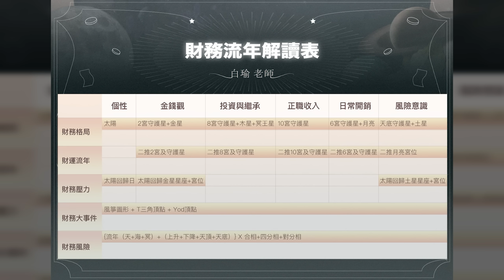為何看天上星星，就能知道個性和命運？占星學是玄學，還是有邏輯的學科？ft. 星座女神 白瑜｜EP 045 ｜志祺七七 Podcast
本集節目與「SAT. 知識衛星」合作播出

✨ 白瑜的全方位占星學 ✨
🌌 限時低於 45 折，越早買越划算！

Hiho～大家好，我是志祺，
這集好奇七七來聊聊的是⋯⋯
擁有「星座女神」之稱的知名占星師 白瑜老師！

這集你會聽到⋯⋯

→ 白瑜老師原本其實不信算命
→ 為何會想接觸身心靈領域？
→ 為何後來比較專注於占星？
→ 性格、命運為何跟天上星星有關？
→ 老師會占星，為何也遇到很多困難？
→ 學占星對老師的人生帶來哪些變化？
→ 老師的課程包含哪些內容？

追蹤追起來！

 🌍 探索世界・現在就訂閱志祺七七吧 🌍
你現在收聽的是志祺七七 Podcast！

在這裡，你將會聽到⋯⋯

各種人們熱切關注的新聞、時事議題、社會文化、心理健康、人際關係、科學與科技、政治與法律、兩岸與國際關係等等，多樣化的主題與觀點 ！

也歡迎到 Apple Podcast 給我們回饋 志祺會不定期挑選「五星留言」回覆喔！✨

 📅 每週更新時間：週一到週六 07:00 PM

本集 Podcast 剪輯 👉 絲繡
本集 Podcast 企劃 👉 志祺、羊羊、宇軒